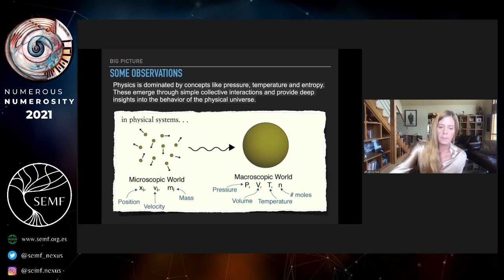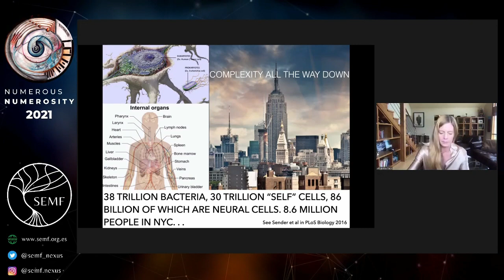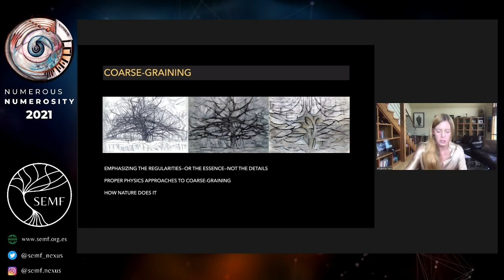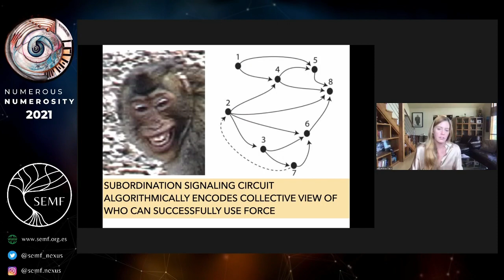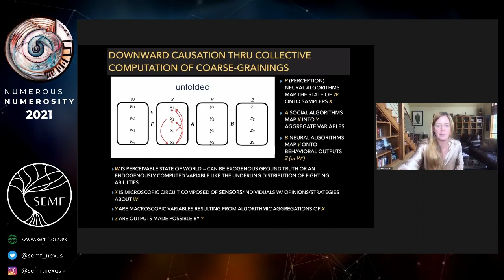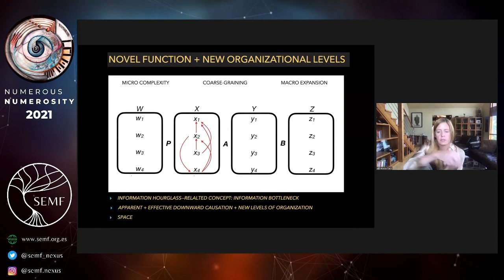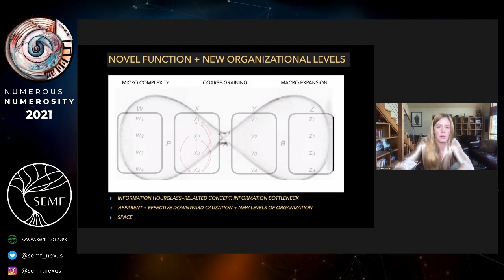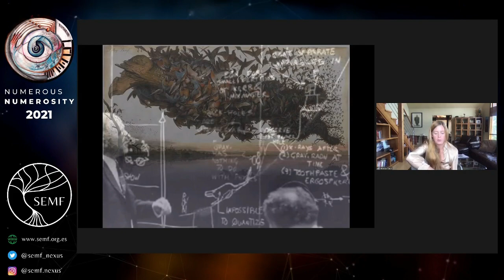Jessica Flack | Coarse-Graining as Downward Causation | NUMEROUS NUMEROSITY 2021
[The first couple of minutes of Jessica's audio were lost due to a technical issue.]

Plenary session kindly contributed by Jessica Flack in SEMF's 2021 Numerous Numerosity

SESSION ABSTRACT
Downward causation is the controversial idea that ‘higher’ levels of organization can causally influence behaviour at ‘lower’ levels of organization. Here I propose that we can gain traction on downward causation by being operational and examining how adaptive systems identify regularities in evolutionary or learning time and use these regularities to guide behaviour. I suggest that in many adaptive systems components collectively compute their macroscopic worlds through coarse-graining. I further suggest we move from simple feedback to downward causation when components tune behaviour in response to estimates of collectively computed macroscopic properties. I introduce a weak and strong notion of downward causation and discuss the role the strong form plays in the origins of new organizational levels. I illustrate these points with examples from the study of biological, social and artificial systems.

· A Family of Algorithms for Computing Consensus about Node State from Network Data